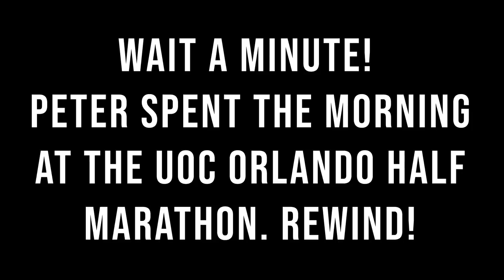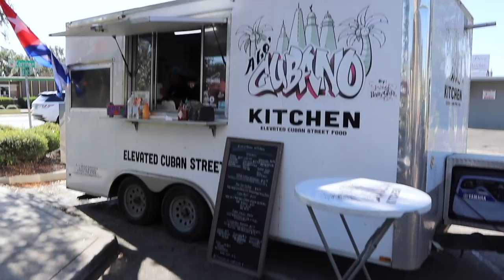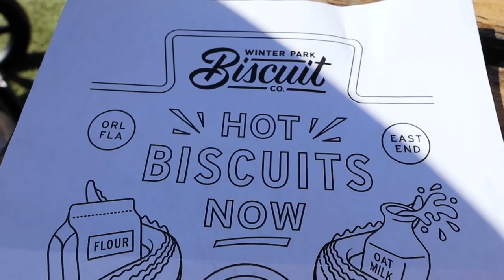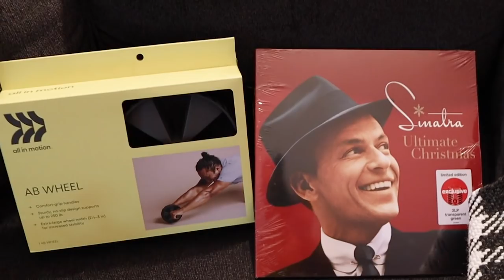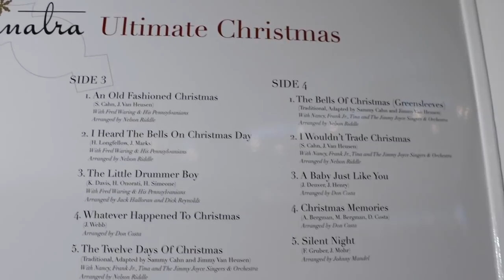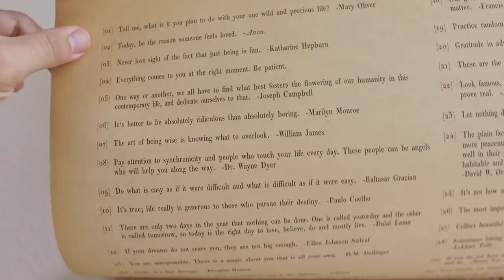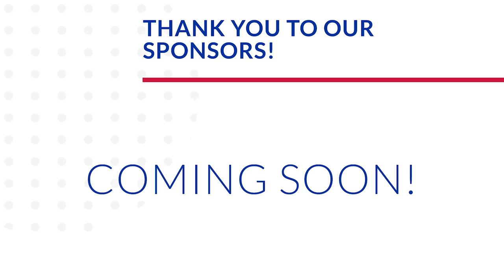Is This What the Future of runDisney Will Look Like? | Winter Park Biscuit Co. Review & Shopping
We have a lovely Saturday planned for ourselves! Sarah and James enjoy a cozy morning at home while Peter ventures downtown. Orlando is hosting an in person foot race today! Can you believe it? We wonder if this is what runDisney events will look like when they return. Peter cheers on his friends and has serious FOMO. Our next stop for the day is the East End Market. We are here for Winter Park Biscuit Company and it does NOT disappoint. This food is top notch and we cannot wait to return for more. Peter's parents sent us Target gift cards for Christmas so we head there to do some shopping. James's toys are so cool! When we get home Peter puts on the Frank Sinatra vinyl and we get the vlog up late. Stick around until the end of the vlog to hear about our annual pass renewal and what we thought of live action "Mulan".